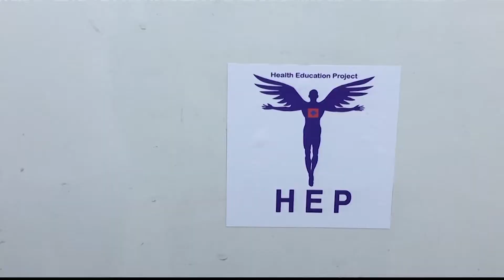Haiti Struggles To Recover From Hurricane Matthew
Local in Haiti are saying international aid is not reaching the most devastated communities.